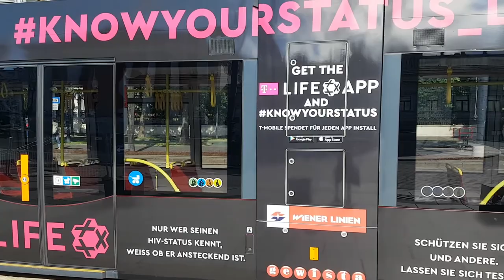Lifeball Probe 2017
doch noch vorbeigekommen, allerdings durch die massiven sicherheitsvorkehrungen konnte man nicht nah ran, da man diesma akkreditierungstickets (5€ erste reihe, 0€ 2te reihe) haben musste und erst ab ich glaube 18 uhr rein durfte.